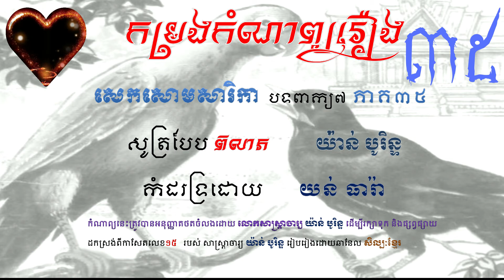កំណាព្យរឿង សេកសោមសារិកា ភាគ៣៥